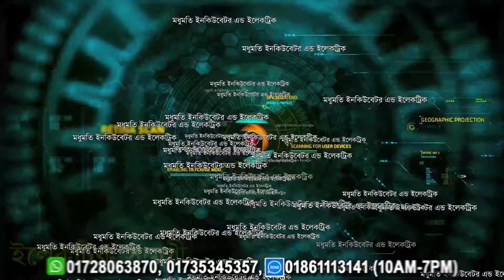ব্যাটারিসহ আইপিএস প্যাকেজ কোনটির মূল্য কত? | Solar IPS Package | IPS Price in Bangladesh | Best IPS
▶️দোকান/শো-রুম:
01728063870 (WhatsApp), 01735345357, 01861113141 (imo) - সকাল ১০টা থেকে সন্ধ্যা ৭টার মধ্যে কল করুন।

✅ Price: Update 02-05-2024 (Price will change any time)
✔ 1000w IPS Yongfa (4 in 1)= 3190/-
✔ 1000w IPS Yongfa (4 in 1)+ 12v 30ah Battery Package = 6990/-
✔ 1000w IPS Yongfa (4 in 1) + 12v 120ah Battery Package = 10090/-
✔ 1000w IPS Yongfa (4 in 1) LCD Display = 3790/-
✔ 2000w IPS Yongfa (4 in 1)= 5290/-
✔ 2000w IPS UPS Yongfa (4 in 1) LCD Display = 5590/-
✔ 2000w IPS UPS Yongfa (4 in 1) LCD Display + 12v 120ah Battery Package = 12590/-

✔ 2000w IPS UPS Hi Class LCD Display inverter with Charger = 4990/- (সর্বোচ্চ 1100w আউটপুট)
✔ 2000w IPS LCD Display Hi Class + 12v 30ah Battery Package = 8990/-
✔ 2000w IPS LCD Display Hi Class + 12v 120ah Battery Package = 11990/-

✔ 12v 30A Dry Cell Battery (DLDC) = 4090/-
✔ 12v 120A Dry Cell Battery (DLDC) = 7090/-
✔ 12v 215A Dry Cell Battery (DLDC) = 9990/-
✔ 12v PCV 17 Plate 110A Hamko Battery = 13900/-
অন্যান্য ব্যাটারীর মূল্য জানতে কল করার জন্য অনুরোধ করছি।

✅ Power Inverter:
✔ 180W Power Inverter  = 450/- ( সর্বোচ্চ 80w আউটপুট)
✔ 500W Power Inverter  = 950/- ( 300w আউটপুট)
✔ 600W Power Inverter  = 1050/- ( 400w আউটপুট)
✔ 800W Power Inverter  = 1290/- ( 450w আউটপুট)
✔ 1000W Power Inverter= 1150/- ( 600w আউটপুট)
✔ 1500W Power Inverter = 1790/- ( 700w আউটপুট)
✔ 2000W Power Inverter = 2600/- (1200w আউটপুট)
✔ 3000W Power Inverter = 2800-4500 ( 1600w আউটপুট)
✔ 1000w Input 12-36V Power Inverter (Digital)= 3400/- (800w আউটপুট)
✔ 2000w Input12-36V Power Inverter (Digital)= 4500/- (1200w আউটপুট)
✔ মাছ ধরা ইনভার্টার 38000w Ultrasonic Inverter   =3500/-

♦️ বেটারী চার্জারের মূল্য:
✔ 6V 3A এ্যানালগ অটো চার্জার = 350 টাকা
✔ 12V 3A এ্যানালগ অটো চার্জার = 450 টাকা
✔ 12V 5A Battery Charger    = 650-750/-
✔ 12V 6A Battery Charger    = 790/-
✔ 12V 10A Battery Charger  =  1190/- or 1290/- or 1450/-
✔ 12V 20A Battery Charger  = 1790/- or 1890/- or 2090/-
✔ 6V/12V 10A Battery Charger = 2100/-
✔ 12V/24V 20A বেটারি চার্জার  = 2790/-
✔ 12V 30A বেটারি চার্জার     = 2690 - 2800/-
✔ 12V 40A Digital Charger = 3200/-
✔ 12V/24V 20A Digital Charger = 2890/-
✔ 48V Battery Charger           = 1390/-

✅ BDPROMART ব্রান্ডের আইপিএস মেশিন মূল্যঃ
✔ 1000VA DSP Pure Sine Wave IPS 780w = 10590/-
✔ 1200VA DSP Pure Sine Wave IPS 936w = 13990/-
✔ 1500VA DSP Pure Sine Wave IPS 1170w = 14990/-
✔ 3000VA DSP Pure Sine Wave IPS 2340w = 31500/-

✅ Luminous ব্রান্ডের আইপিএস মেশিন মূল্যঃ
✔ Eco Watt Neo 700 Luminous IPS Machine 504w = 10090/-
✔ Eco Watt Neo 800 Luminous IPS Machine 588w = 10590/-
✔ Eco Watt Neo 900 Luminous IPS Machine 672w = 11090/-
✔ Eco Watt Neo 1050 Luminous IPS Machine 756w = 11590/-
✔ Eco Watt Neo 1450+ Luminous IPS Machine 924w = 16500/-
✔ Zelio+ 1100 LCD Luminous IPS Machine 756w = 16500/-
✔ Optimus 1250 LCD Luminous IPS Machine 924w = 17000/-
✔ Microtek EB 700 = 9990/-
✔ Microtek EB 1000 = 11000/-
✔ Microtek Merlin 1050 = 11500/-
✔ Microtek Solar PCU 1235 = 15000/-
✔ Microtek Solar PCU 1450 = 19000/-
✔ EXIDE Solar 700VA = 13500/-
✔ EXIDE Solar 900VA = 16000/-
✔ EXIDE IPS 1125VA = 13090/-

✅ফেসবুক আইডিঃ   / sheetalroom
✅ফেজবুক গ্রুপঃ   / farmerhelpcenter
✅ফেসবুক পেইজঃ   / modhumotielectricpage